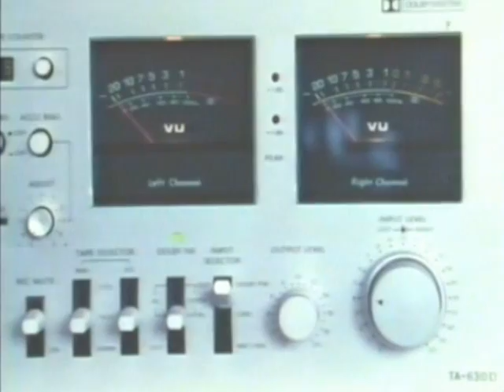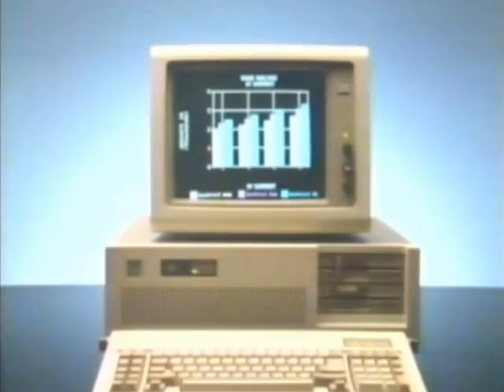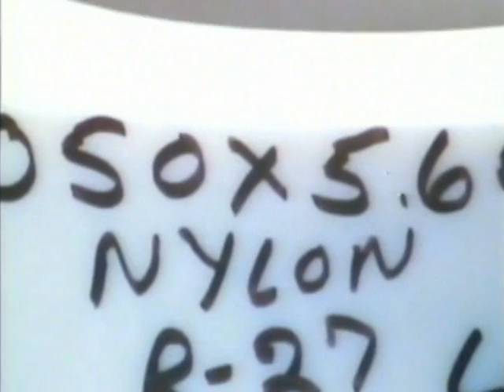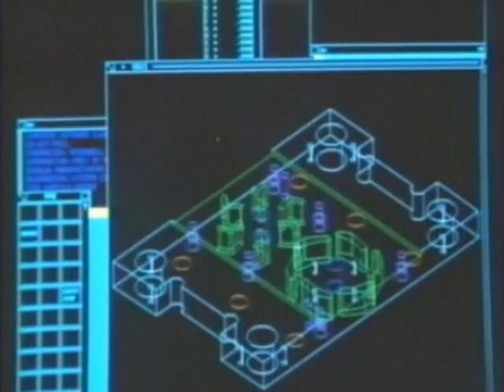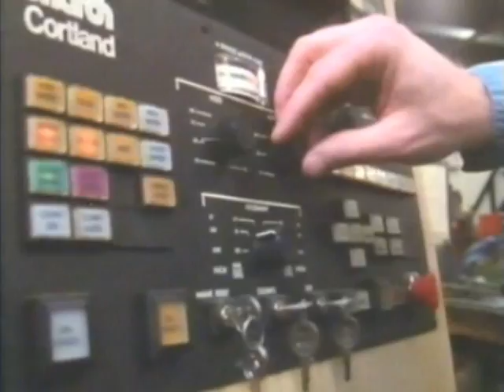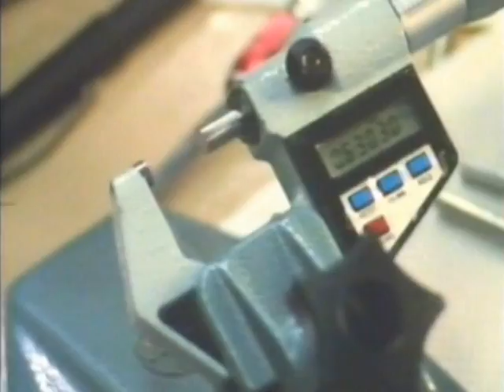Introduction to Metalforming, Part 1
This the Precision Metalforming Association award-winning video "A Part of Your Life" brings the metalforming industry to life by emphasizing its importance in our daily lives. The video stresses the many industries, products and processes affected by metalforming.
An excellent tool for anyone in need of an introduction to the metalforming industry.